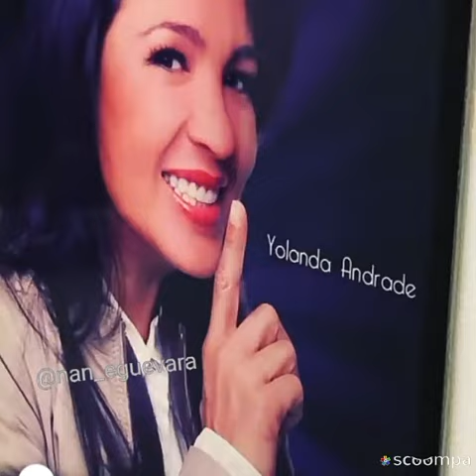Por siempre y para siempre solo tu Yolanda Andrade 😘